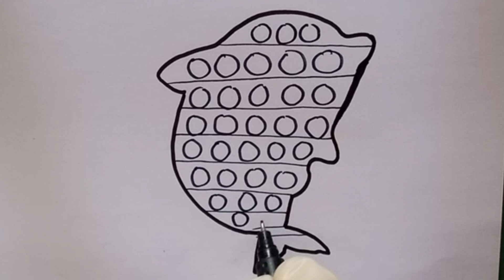How to Draw a Dolphin 🐬 Pop It||Drawing, Painting and Coloring For Kids and Toddlers